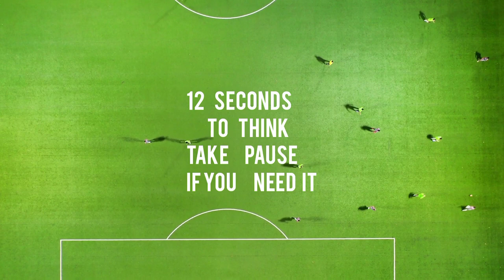hello can you guess the football players faces base on photo new and different challenge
new challen guess the football players faces base on photo